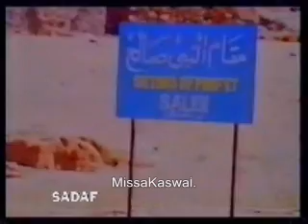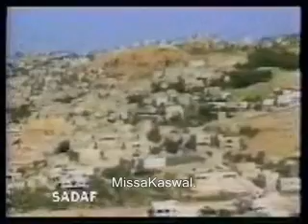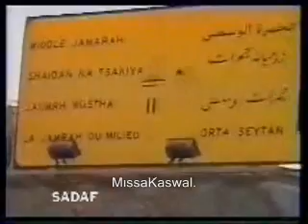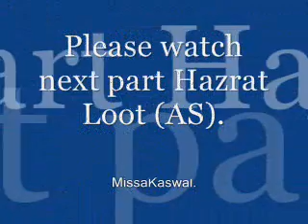Hazrat Ibrahim (AS).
A great documentary about all islmic "Ziyarats". This part about Hazrat Ibrahim (AS).